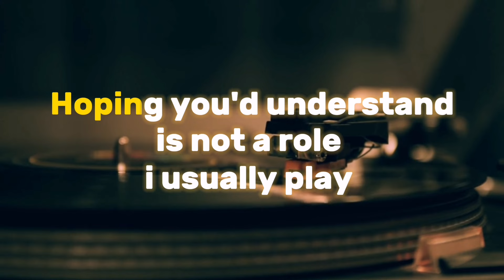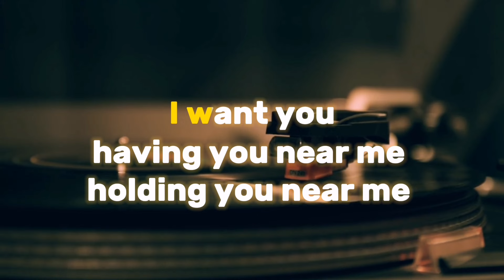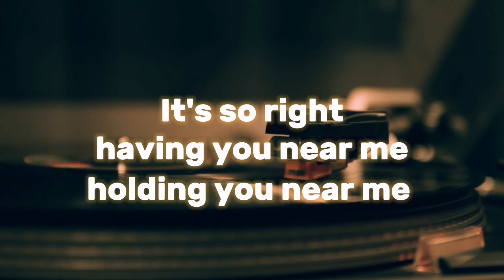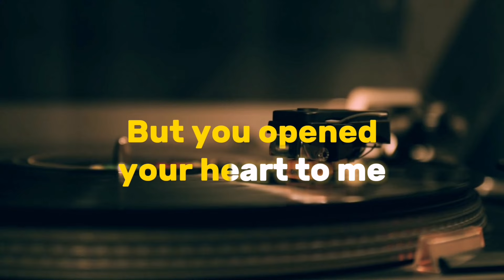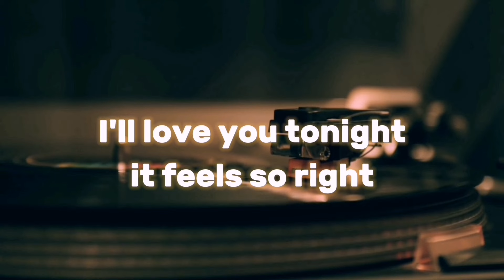HAVING YOU NEAR ME | KARAOKE | AIR SUPPLY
2.  "its fair use" No copyright is claimed and to the extent  that material may appear to be infringed , I assert that such alleged infringement is permissible under U.S. and Philippine copyright law. If you believe material have been used in an unauthorized manner, please contact the poster.
3. This Video is not associated with any company or products mentioned on the video.
4. No intention to infringe photos or audio used in this video.